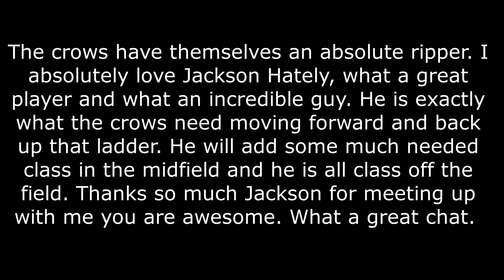Into the Fire Ep. 189 Jackson Hately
The crows have themselves an absolute ripper. I absolutely love Jackson Hately, what a great player and what an incredible guy. He is exactly what the crows need moving forward and back up that ladder. He will add some much needed class in the midfield and he is all class off the field. Thanks so much Jackson for meeting up with me you are awesome. What a great chat.